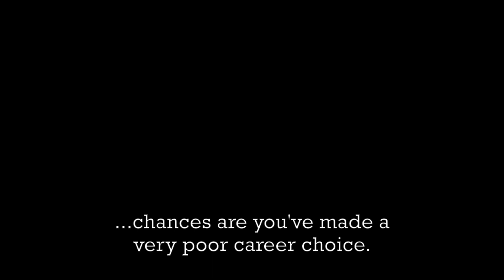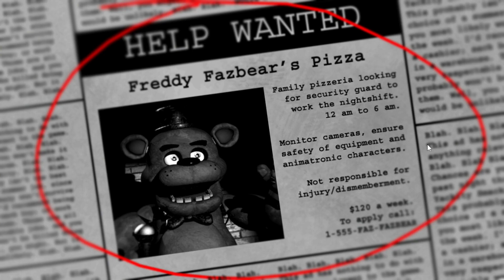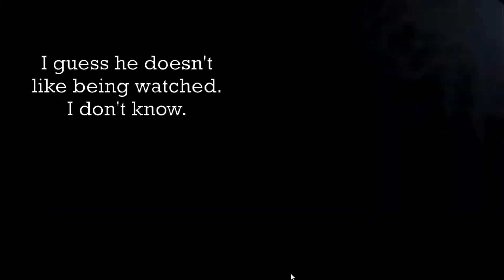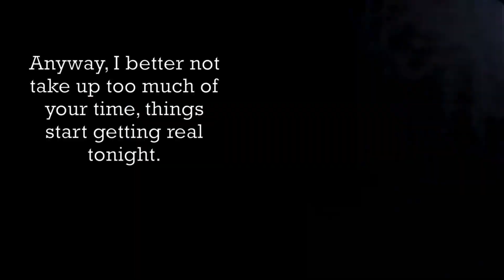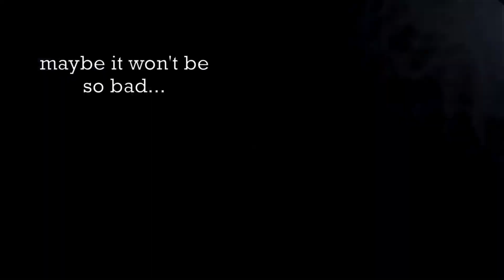Five Games at Freddy's - Episode 1: "Stage Fright"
Welcome to Freddy Fazbear's Pizza, a magical place where fantasy and fun come to life! Literally!

0:00 - Intro
1:34 - Night 1
11:10 - Night 2
20:24 - Night 3
29:38 - Night 4
47:15 - Night 5
56:18 - Ending